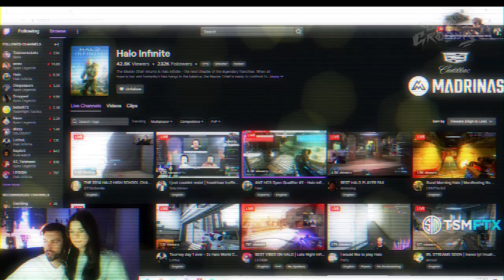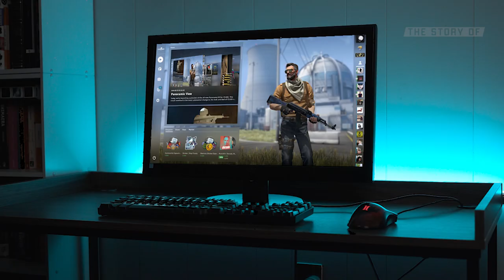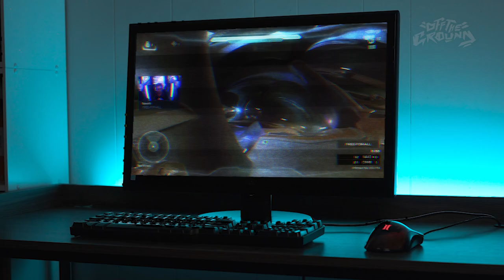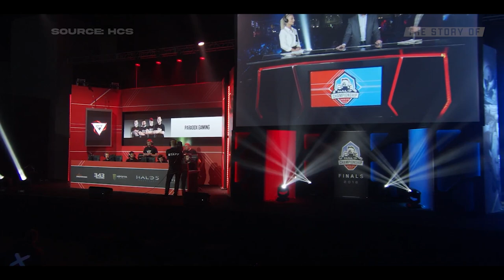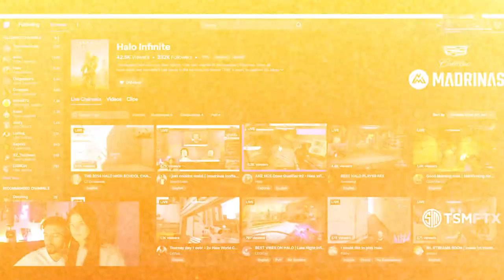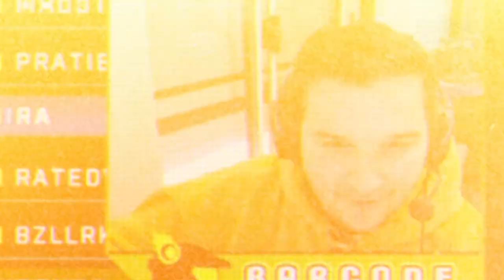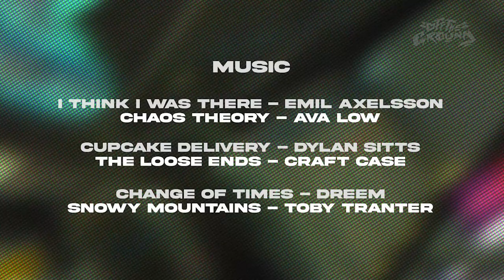ANZ's New Halo Superstar | THE STORY OF Aleks 'BARCODE' Krsmanovic | AN OFF THE GROUND ORIGINAL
Dive into the background of Australia's latest Halo talent, Barcode. In this episode we look at where he started, how he climbed the ranks and what he wants to achieve in and outside of the game of Halo Infinite.